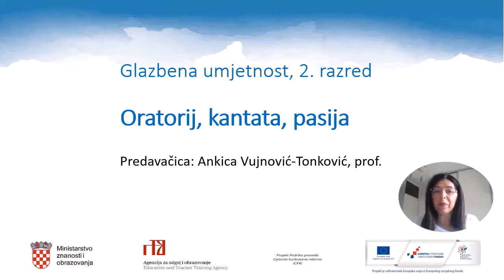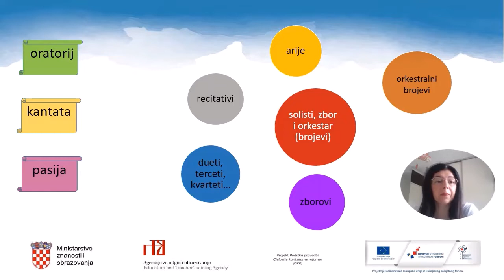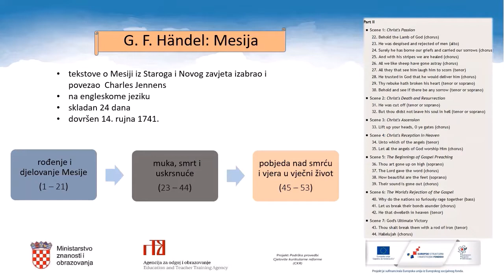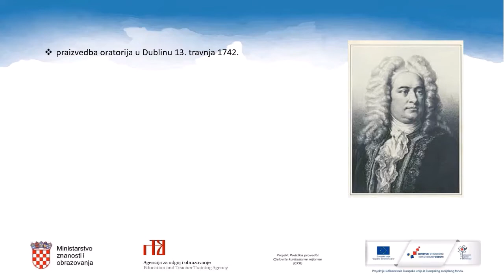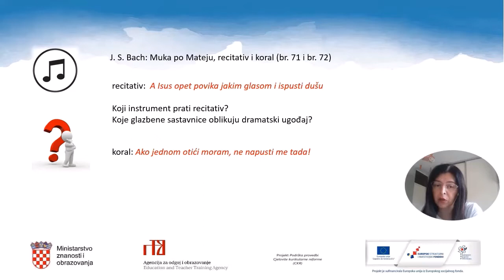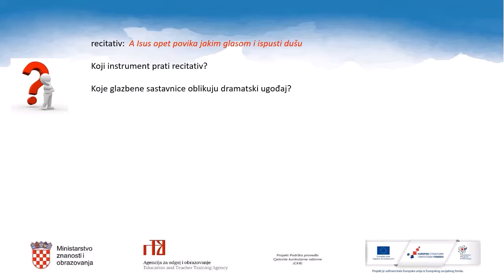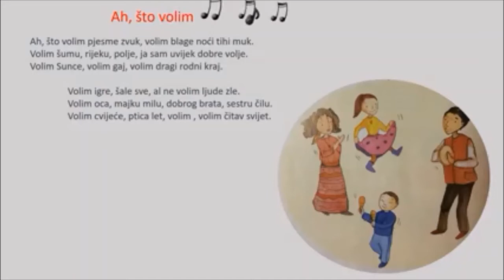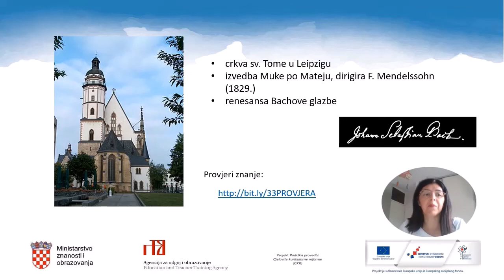Glazbena umjetnost, 2. r. SŠ - Oratorij, kantata, pasija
Autor: Ankica Vujnović-Tonković
Poveznice na dodatne sadržaje:
4:24 – 5:21
15:19-19:34